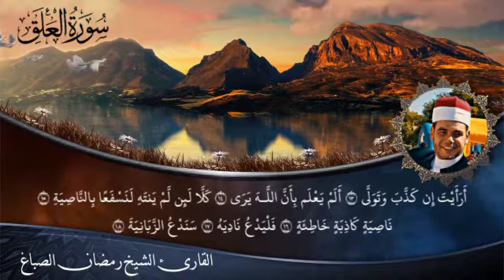سورة العلق الشيخ رمضان الصباغ ❤️ 2006